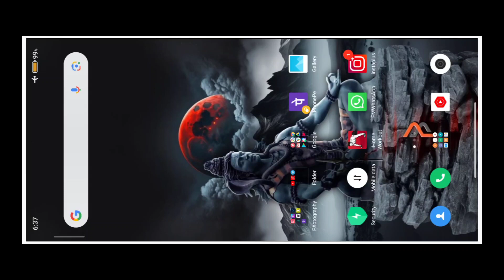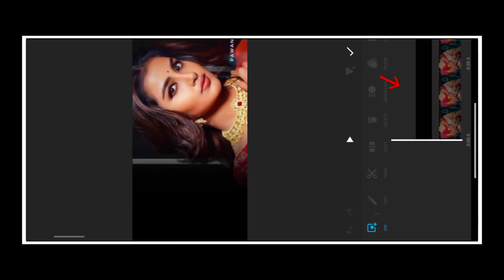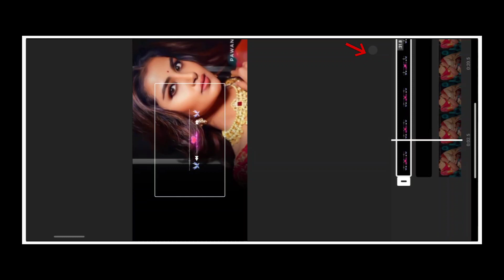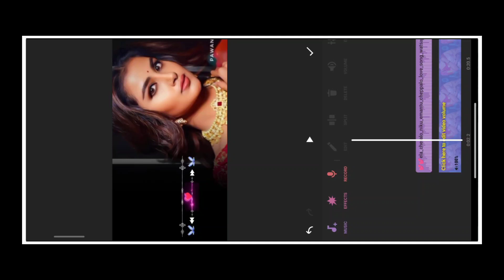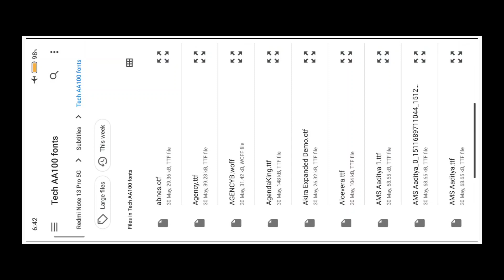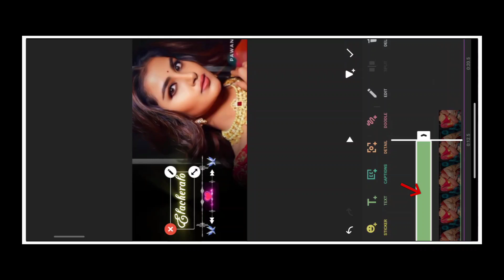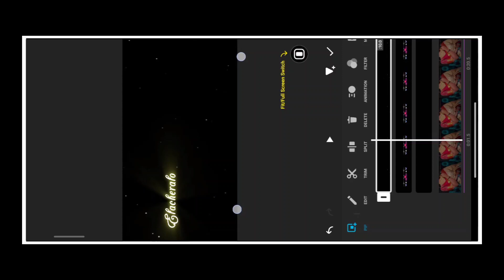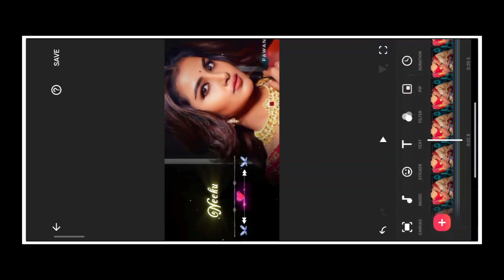Glow Effect Reels Lyrical Video Editing In Inshot App|| Ela Cheralo Song Lyrical Video Editing 👌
Glow Effect Lyrical Video Editing In Inshot App|| How to Create glow Effect Lyrical video in Telugu 2024

ఫ్రీండ్స్ అప్పుడప్పుడు amozon లో products prize తగ్గుతాయి వాటిని నేను ఈ telygram లో post chesthanu జాయిన్ అవ్వండి 👇👇👇

.dont forget 👇👇.

topics tags 🏷️
sooseki song Video Editing
video par main aapko dikhane wala hu kaise app inshot app me glow text lyrics reel video editing kar sakte ho.

inshot glow lyrics video editing

glow effect lyrics video editing in inshot

glow text video editing

glow text reels video editing

glow lyrics video editing

glow effect lyrics video editing

Glow Effect Lyrics Reels Video Editing In Inshot | Glow Lyrics Video Editing In Inshot App